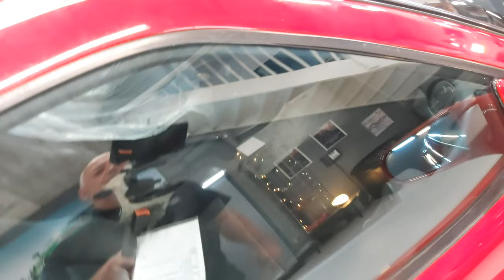Carcleaning / Detailing met Piet - Alfa Romeo GTV 3.2 V6 & Glaspolijsten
Werkzaamheden:
Schuur schade halen uit meerdere ruiten d.m.v. polijsten. Dit proces gebruikt andere materialen en discipline als het polijsten van auto lak. Laat dit aan een specialist over. Na het polijsten met een ander speciaal polijstmiddel op glans brengen.

Werkzaamheden:

- Voorreiniging met Xeon Glasreiniger
- Meerdere ruiten polijsten en op glans brengen
- Nareiniging met Xeon glasreiniger
- Afleveren